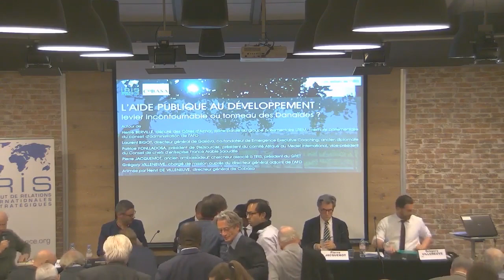L'aide publique au développement : levier incontournable ou tonneau des Danaïdes ?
Autour de Hervé BERVILLE, député des Côtes d’Armor, porte-parole du groupe parlementaire La République en marche, membre parlementaire du conseil d’administration de l’Agence française de développement (AFD), Laurent BIGOT, directeur général de Gaskiya, co-fondateur de Emergence Executive Coaching et ancien diplomate, Patrice FONLLADOSA, président de (Re)sources, président du comité Afrique du Medef international, vice-président du Conseil de chefs d’entreprise France Arabie Saoudite, Pierre JACQUEMOT, ancien ambassadeur, chercheur associé à l'IRIS, président du GRET– Professionnels du développement solidaire, Grégory VILLENEUVE, chargé de mission auprès du directeur général adjoint de l’AFD.

Animée par Henri DE VILLENEUVE, directeur général de Cobasa. Conférence-débat organisée par l'IRIS et Cobasa, dans le cadre du programme humanitaire et développement.